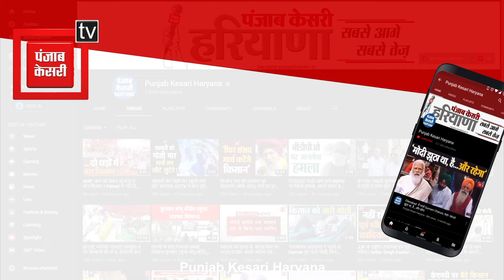सोनीपत से लोकसभा चुनाव लड़ने पर योगेश्वर दत्त का सीधा जवाब, देखिए खास बातचीत